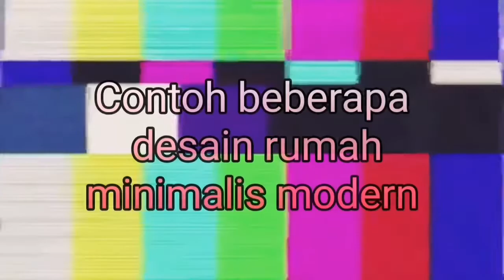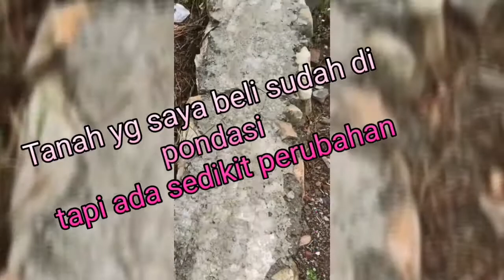Desain Rumah minimalis 2 Kamar ukuran 6x10 di perkampungan || Dokumentasi Proses pembangunan